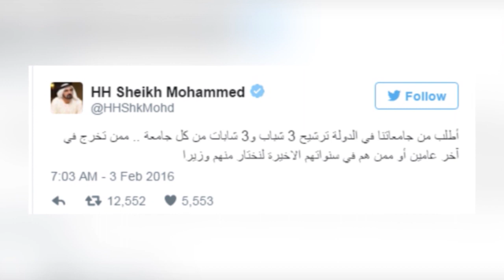وزير للسعادة وآخر التسامح في الإمارات -el bilad tv -